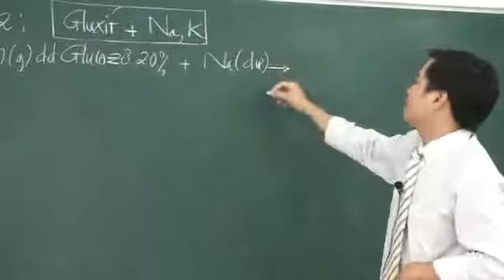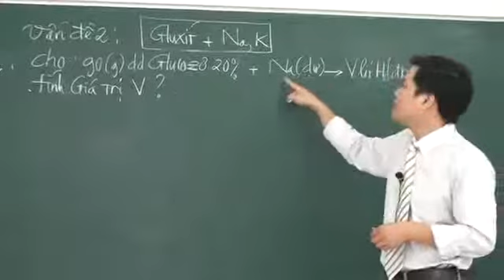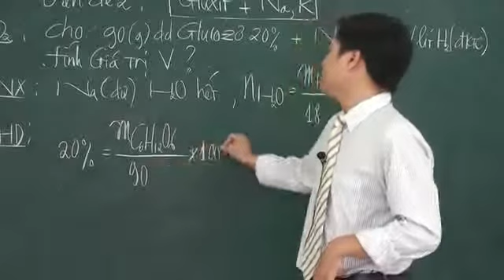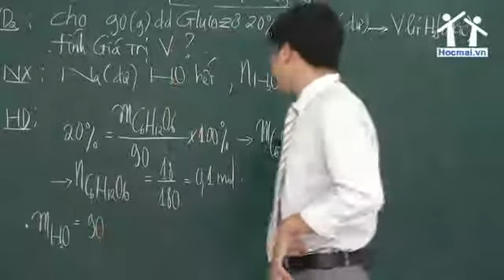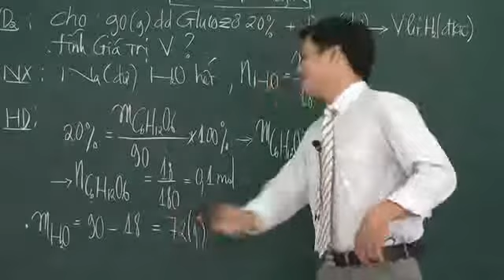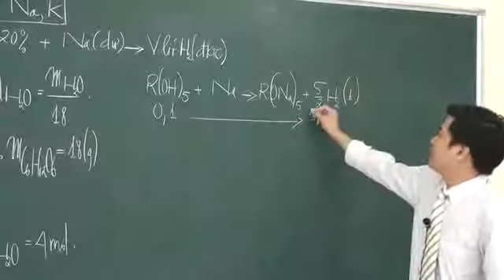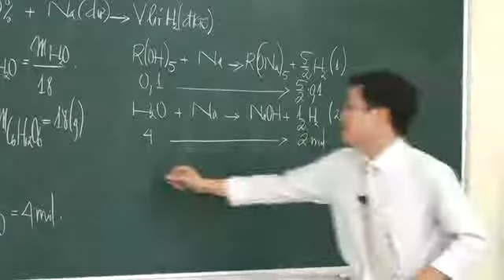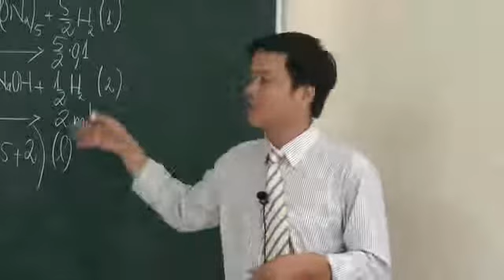[Hocmai.vn] Phản ứng cháy của Gluxit và Gluxit - Kim loại kiềm - phần 7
Video thuộc bài giảng tham khảo miễn phí khóa Hóa học lớp 12 do thầy Phùng Bá Dương giảng dạy. để biết thêm thông tin chi tiết về khóa học.